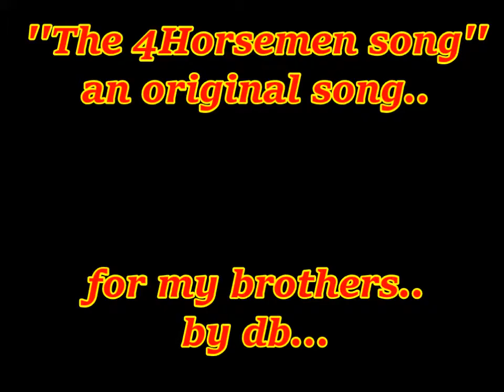''The 4 Horsemen Song'' an original song,,...